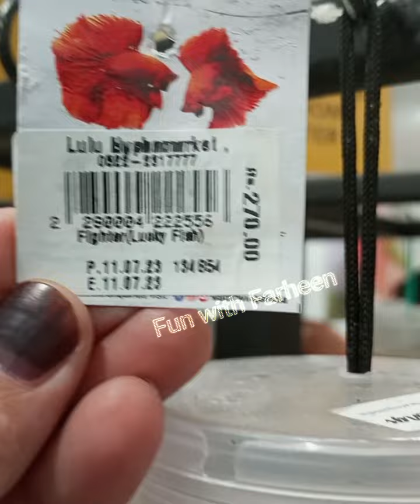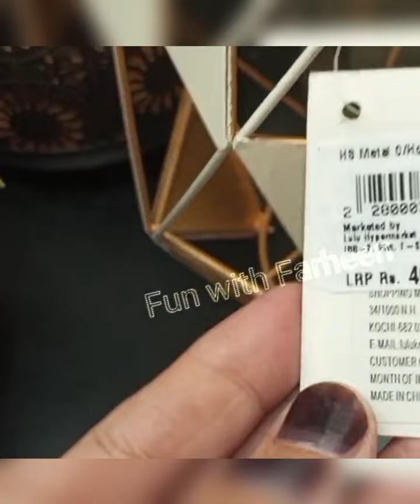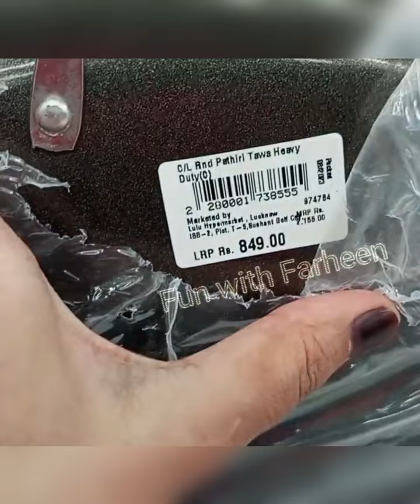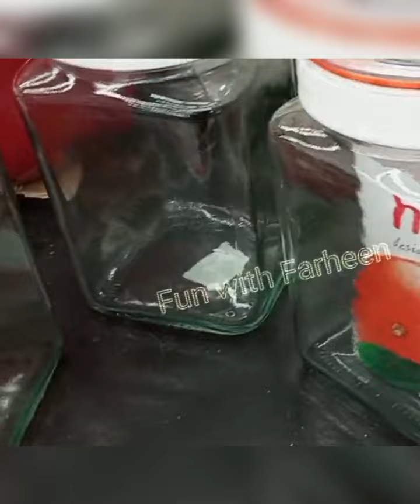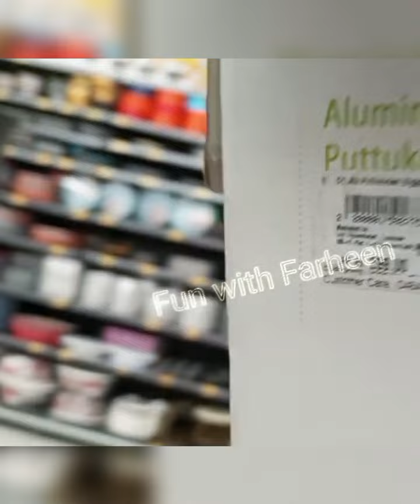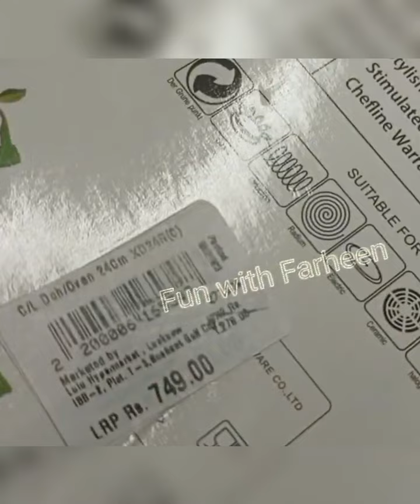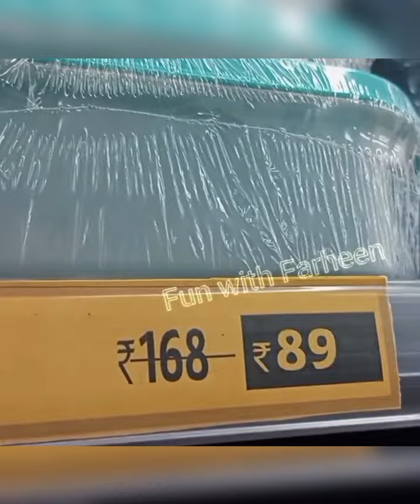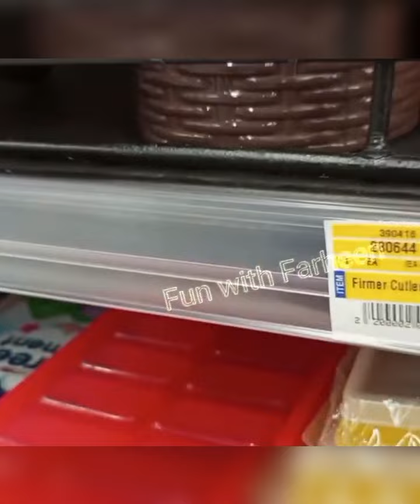LuLu Mall Latest Offers cheapest & useful kitchenware cookware. household storage organizer decor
Lulu Mall Lucknow | Biggest Hypermarket in India on Lulu
Mall Lucknow | इससे सस्ता कहीं नहीं मिलेगा

Address -     Near Golf City Lucknow

your question
lulu mall under 99 products
Lulu Mall New year mela 2023
Lulu Mall festival sale 2023
Lulu Mall New Year offer Lu lu Mall Lucknow vlog
Lu lu Mall Lucknow Lu lu Mall
Lu lu international mall Lucknow
Lu lu hypermarket Lulu Mall kitchen wear product
Lu lu hyper market Lucknow Lucknow lu lu mall opening

Lulu mall home decor haul
Lulu Mall kitchen wear household product
Lucknow vlog
Lucknow Lulu Mall
Lulu shopping mall Lulu Mall Lucknow 2023
Lulu Mall hypermarket
Lulu mall offer today
Reliance Mart Mart in Delhi
Reliance Mart kitchen products
Vishal mega mart holi mega sale
Amazon find home decor
Smart appliances
Amazon offers
Amazon home items
Amazon space saving organizar
Amazon winter sale 2023
Amazon winter offers buy 1 get 1 free
# amazoncargadgets
Amazon useful gadgad for home
Amazon new kitchen gadgets
Amazon new home gadgad
Amazon new home decor items
Amazon daily used products
Amazon new offers
Amazon new year offers
Amazon offers
Jio mart offers
Reliance mart haul
lulu mall offers today
reliance mart offers today
reliance mart mumbai
Reliance mart buy one get one offers
D mart buy one get one offers
home senter
home senter today's offers